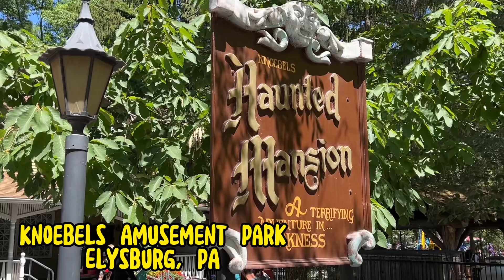The Haunted Mansion Ride | Full Ride POV - Knoebel’s Amusement Resort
The famous Haunted Mansion Ride at Knoebel’s Amusement Park in Elysburg, PA.

The Haunted Mansion is ( a 3-minute dark ride that is consistently rated as one of the best traditional haunted houses) and one of the last remaining Fascination parlors in the United States,